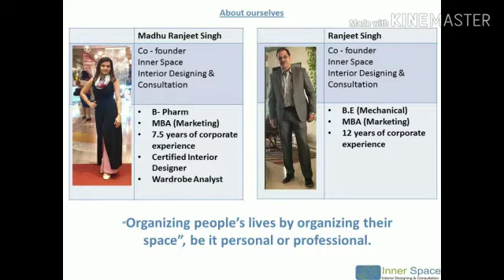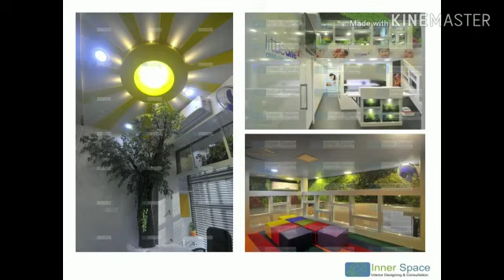Inner Space Interior Designing and Consultation - My Passion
B Pharma, MBA with 7 and half years of corporate experience, Interior designer and Mechanical Engg, MBA with 12 years of corporate experience, husband & wife duo joined hands to take on Interior Designing to a different level in organized manner in an unorganized market 14 years back.
Their then and now USP remains same - Quality, Time and Service.

For all your Interior jobs you can get in touch with Inner Space Interior Designing and Consultation, located at Thane, Mumbai.